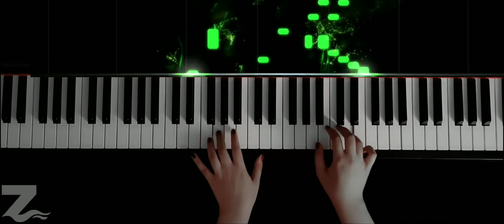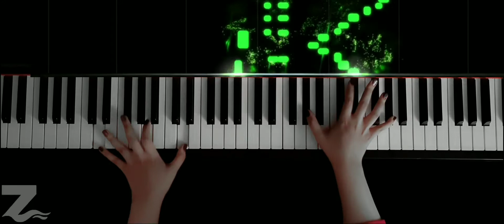Mozart - Rondo Alla Turca - Turkish March | پیانو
Hi, my name is Zahra Rezaei
and in this video I performed very beautiful Turkish March music with piano.

Write your opinion for me 😍

بچه های ایران هم حتما نظرتون رو برام بنویسید ❤️😍